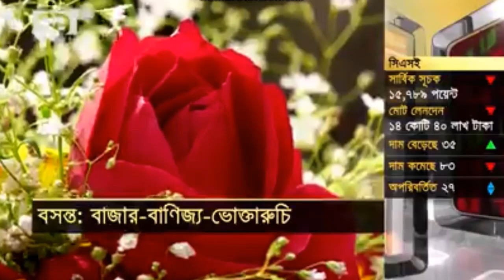Nacima akhter nisha (Ekattor TV)